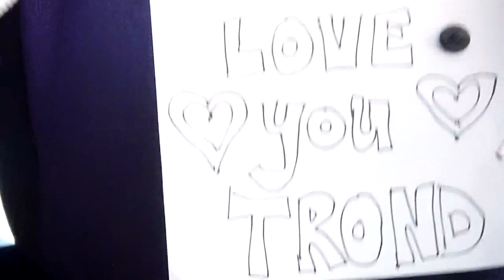A song for Trond